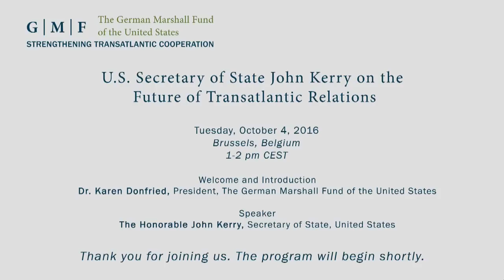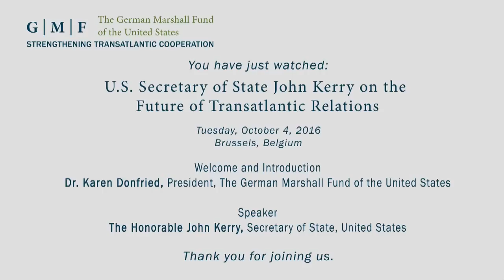U.S. Secretary of State John Kerry on the Future of Transatlantic Relations